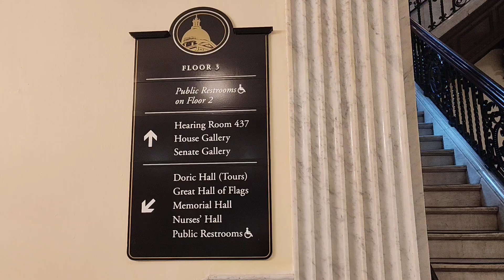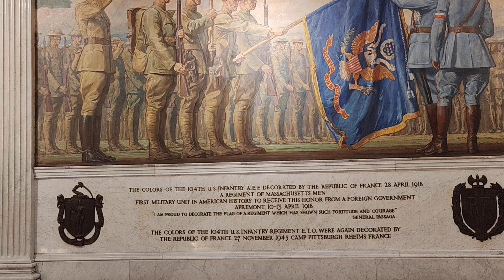2024年9月25日